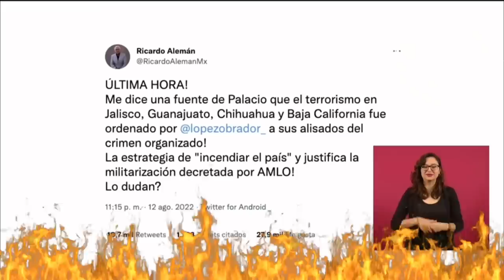No es terr0rismo, es propaganda de los medios y de nuestros adversarios, no hay nada que temer 🦆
Sobre los disturbios en diferentes ciudades del país la semana pasada, el Presidente le llama “propaganda” al terrorismo realizado por el crimen organizado 🦆🤯 ,y acusa a los medios y a sus adversarios de exagerar. ,“No hay ningún problema mayor, no hay nada que temer” 🦆